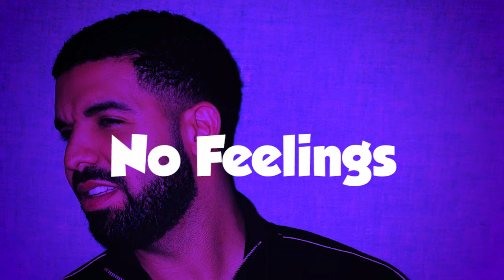(FREE) Drake Type Beat - No Feelings ft. Travi$ Scott I Free Type Beat